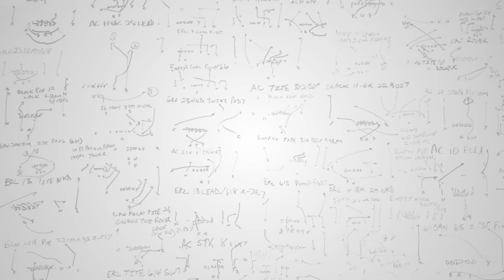USMNT Legend Alexi Lalas Critiques Iconic Footballer Hairstyles | GQ Sports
Former USMNT player and Fox Sports analyst Alexi Lalas critiques some of the most iconic hairstyles seen in soccer history. From David Beckham's boy-band locks and buns to Paul Pogba's leopard-print mohawk, Alexi breaks down some of the heads that made these players just as famous as their feet.

00:00 Most Iconic Hairstyles in Soccer
00:47 David Beckham
01:38 Neymar
02:04 Marouane Fellaini
02:42 Gareth Bale
03:27 Mario Balotelli
04:12 Olivier Giroud
04:45 Paul Pogba
05:23 Ronaldo Nazário
06:16 Carlos Valderrama
06:53 Roberto Baggio
07:25 Djibril Cisse
07:51 Giovanni Simeone
08:20 ... and Alexi Lalas